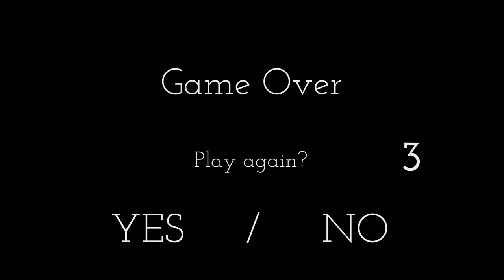This Game No Game No Life OP piano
Hi, Welcome to Musical Performances!

This YouTube channel was created to compliment our website, Where our focus is on musical instrument sales, however, it's not all we do there, we run a music blog & we talk a lot about music & in particular Classical music as our instruments are focused mainly on the band & orchestra & we started this channel to expand on our collection of classical music & educational videos on our site.

bach chopin mozart beethoven classicalmusic This Game No Game No Life OP piano.